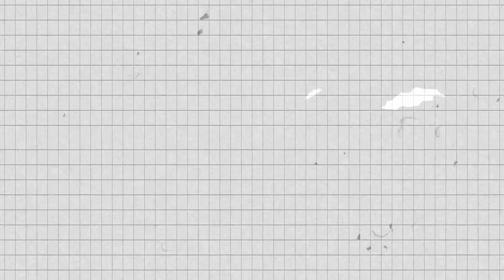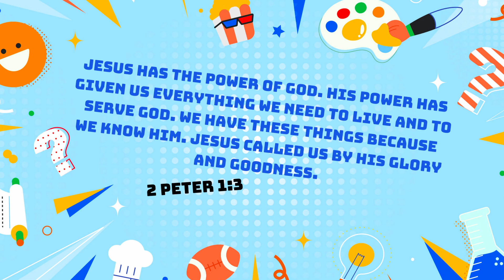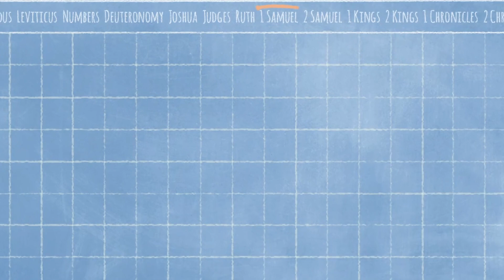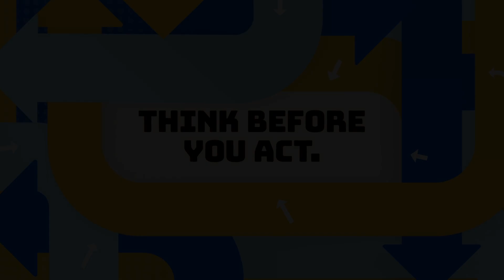G-Force October 20 - Think Before You Act